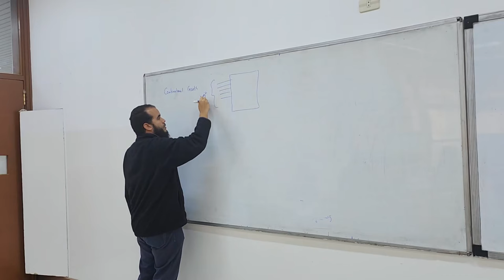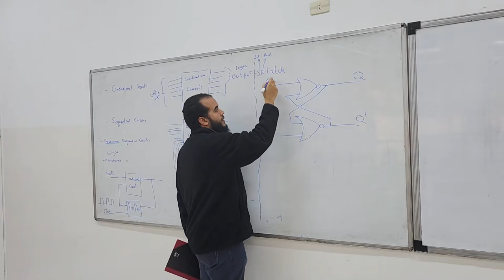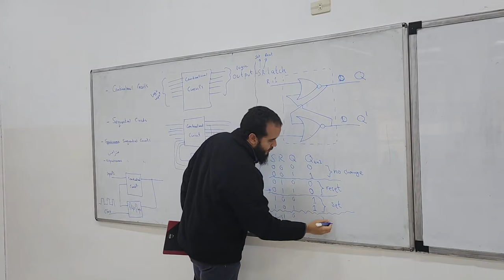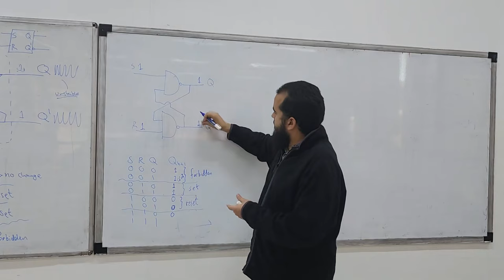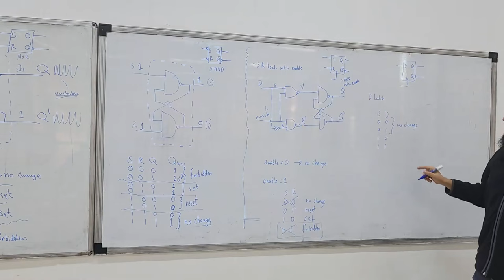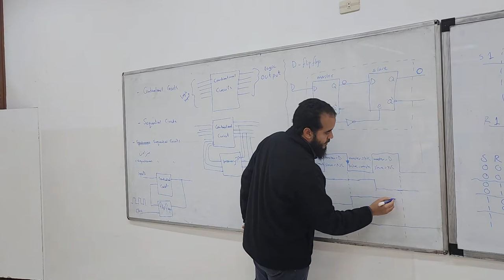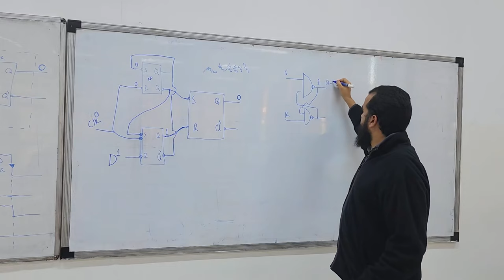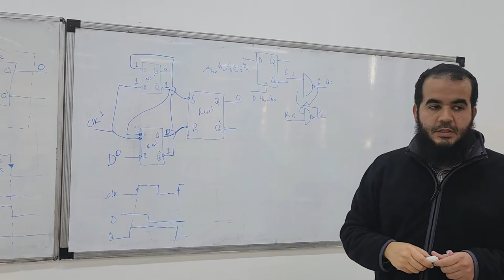EE234 | Introduction to digital systems | Lecture 15